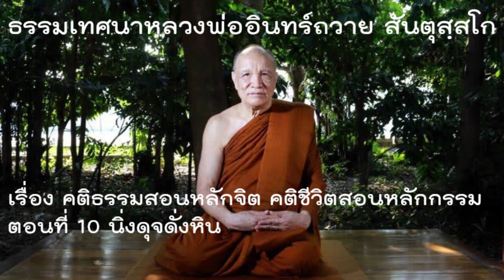ธรรมเทศนาพระอาจารย์อินทร์ถวาย เรื่อง คติธรรมสอนหลักจิต คติชีวิตสอนหลักกรรม 10 นิ่งดุจดั่งหิน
ธรรมเทศนาพระอาจารย์อินทร์ถวาย วัดป่านาคำน้อย เรื่อง คติธรรมสอนหลักจิต คติชีวิตสอนหลักกรรม 10 นิ่งดุจดั่งหิน